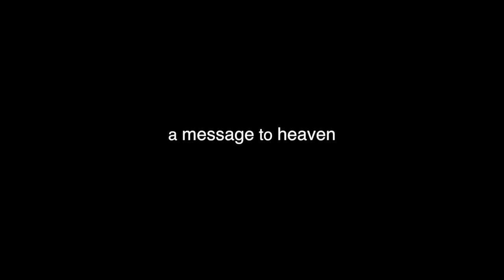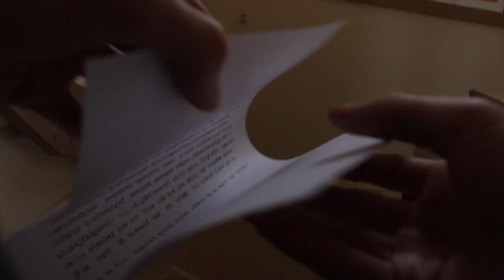A Message To Heaven - Runner up in Film of The Month August 2015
James is distraught when his father is killed in a car accident, but over time, he learns how to overcome his grief and live with the change in his life.